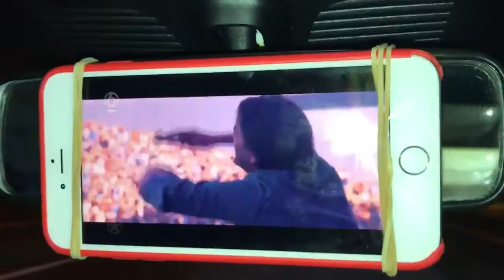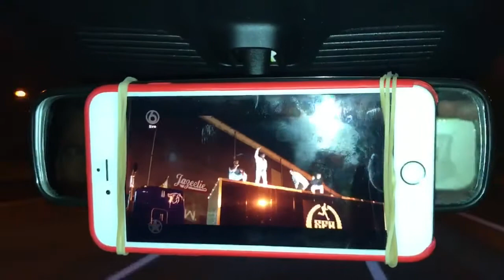De 3D's op Dutch Valley 2017!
Meet de Roelvinkjes! Op de Bestorming stage, hosted door Cafe La Bastille staan ze alle drie: Dries zingt, Dave draait en Donny doet de meet & greet.

Dutch Valley Festival
Locatie: Velsen Valley Spaarnwoude

Dit is het officiële YouTube-kanaal van Dutch Valley Festival.